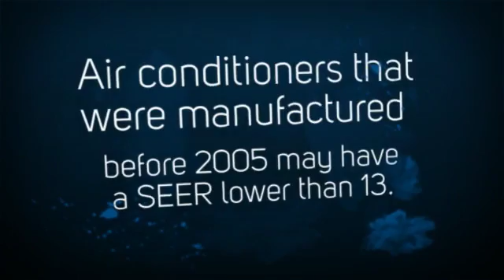Mini Split Heat Pump. (Heating and Air Conditioning).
Mini Split Heat Pump. Ductless Air Conditioning Systems. The maximum SEER for ductless air conditioning systems is higher than central air conditioning that uses ducts.